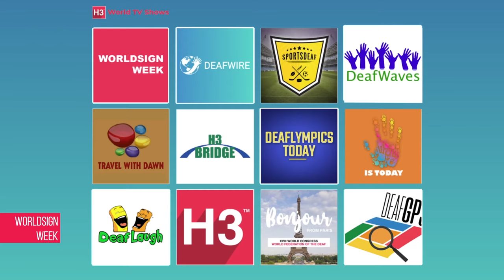WorldSign Week | 27 October 2023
1. ISRAEL: Gaza’s fuel shortage
2. USA: Pilot charged with attempted murder
3. ICELAND: Women go on strike
4. SPACE: Moon rock reveals age